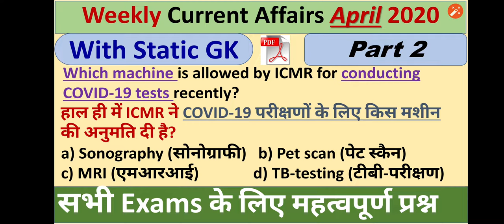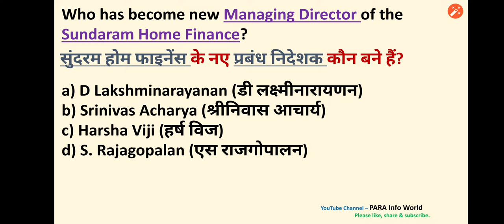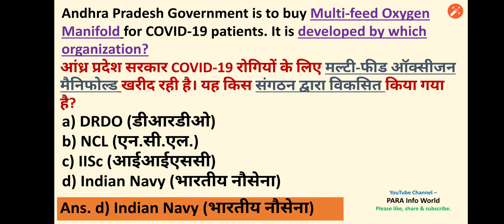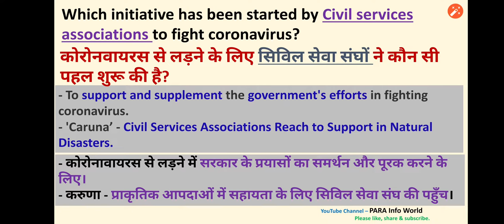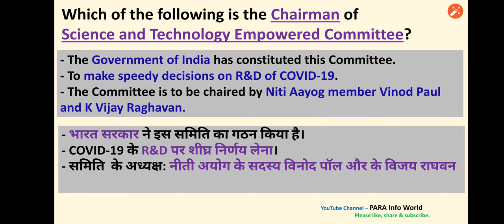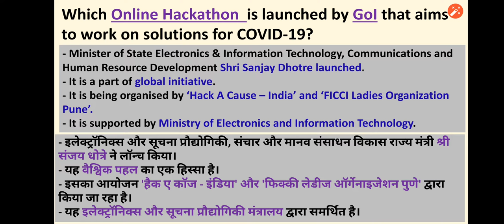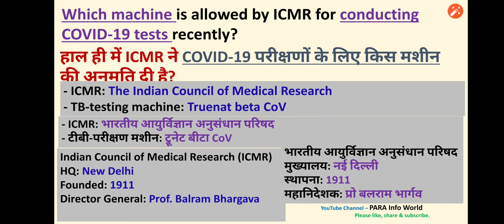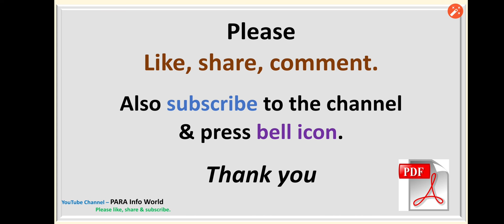Part 2 | Weekly Current Affairs April 20 | Very imp | Hindi | English | GK in Hindi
Hello All,
Today I will discuss Top Questions of Current Affairs of April 2020 (Weekly).
This is Part 2 of this series.

This series is of April 2020.

Video is in English as well as in Hindi.

I am sure, every viewer will get benefit  from this video.

Important GK for all to know.

Part 1 | Weekly Current Affairs April 20 | Very imp | Hindi | English | GK in Hindi | GK in English

Coronavirus (कोरोना वायरस) के महत्वपूर्ण प्रश्न।

Please give your comments in comment box.

Information given in this video is gathered from various resources. Channel is not owner of this information. Ownership may lies with various resources.